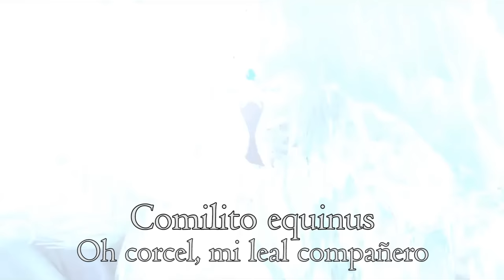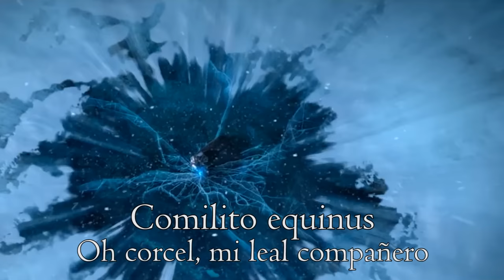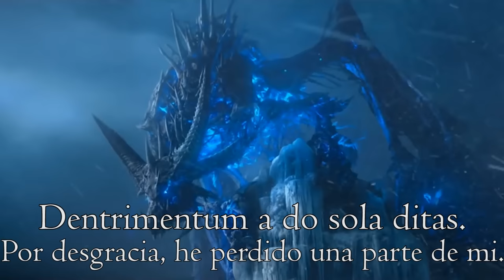Invencible - World of Warcraft Música (Letra y Traducción)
La famosísima canción de World of Warcraft dedicada al caballo de Arthas, pero esta vez con la letra y la traducción para que todos veamos de que se trata.